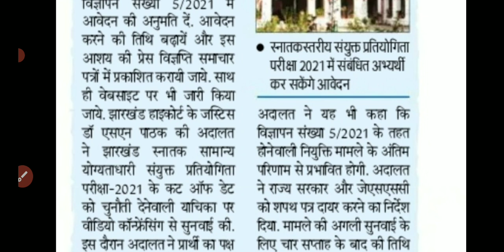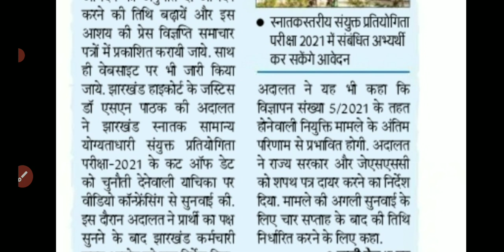Jssc CGL Exam 2022 big Update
jssc CGL exam pattern
jssc CGL Exam Updates
jssc CGL exam age Qualification